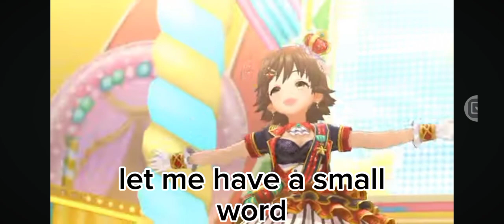Mio Honda talks about rude ruikasa shippers!